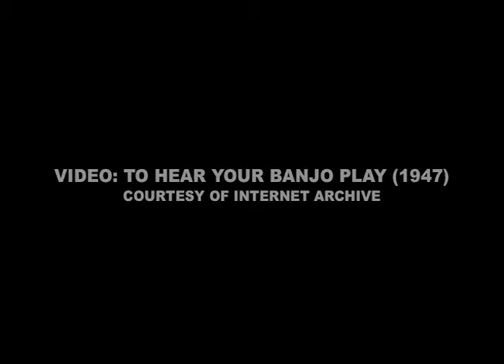Radio Orphans - Gray Martin - Gray Hills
A free music video for the Radio Orphans song Gray Hills
There’s nothing like a good ole barn dance! Folks have assembled, the band is tuned, so grab your partner and join the fun.
The music artist Gray Martin contributed guitar and hummed vocals. for more of his music.

Radio Orphans Dept. of Audio and Visuals